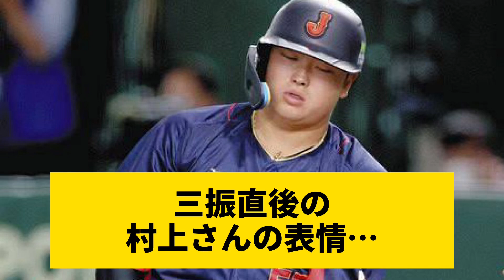【悲しい】三振直後の村上宗隆の表情、、、、